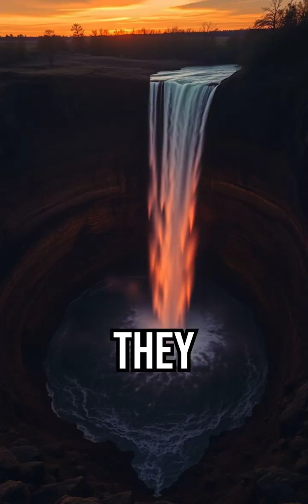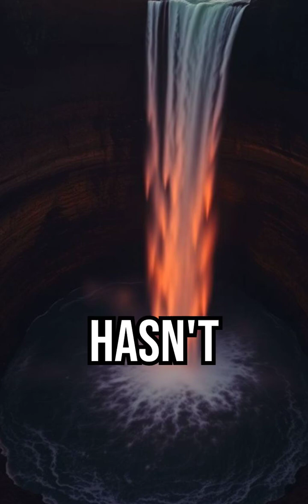What Happens to Water That Disappears Forever?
Half a river vanishes into a rocky hole — never to be seen again. The Devil’s Kettle in Minnesota has puzzled scientists and explorers for years. Some say it’s nature. Others say it’s something more. Discover the mystery that still flows unanswered.
Devil’s Kettle mystery, waterfall that vanishes water, unsolved waterfall science, Minnesota hidden waterfall, creepy nature mystery, real-life portal stories, unexplained river phenomenon, strange natural wonders